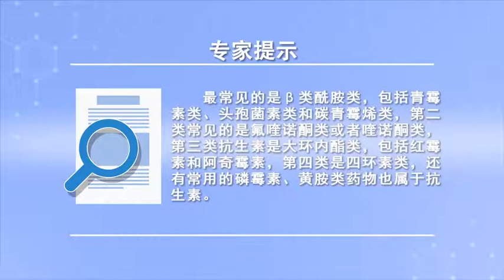抗生素的分类有哪些 赵旭 复旦大学附属华山医院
抗生素的分类最常见的是β类酰胺类，包括青霉素类、头孢菌素类和碳青霉烯类，比如：头孢曲松头孢塞污等、美罗培南、法罗培南等，第二类常见的是氟喹诺酮类或者喹诺酮类，第三类抗生素是大环内酯类，包括红霉素和阿奇霉素，第四类是四环素类，还有常用的磷霉素、黄胺类药物也属于抗生素。

What are the classifications of antibiotics
The most common classification of antibiotics is β - amides, Including penicillins, cephalosporins and carbapenems, For example: ceftriaxone, ceftazidime, meropenem, faropenem, etc, The second is fluoroquinolones or quinolones, The third class of antibiotics is macrolides, Including erythromycin and azithromycin, The fourth is tetracycline, There are also commonly used fosfomycin, xanthamine drugs are also antibiotics.